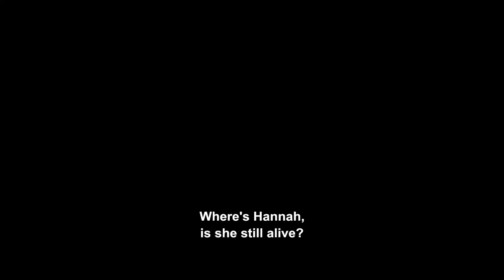Cut Off Trailer 2019 Arrow FrightFest Official Selection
Coroner Paul Herzfeld finds a capsule in the head of a heavily mutilated corpse, containing a phone number and single word: the name of his daughter.